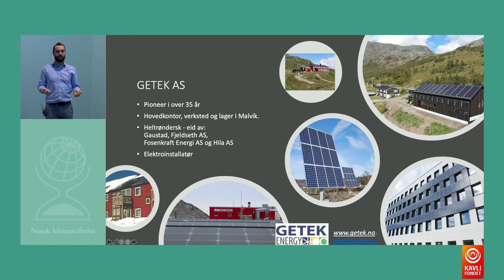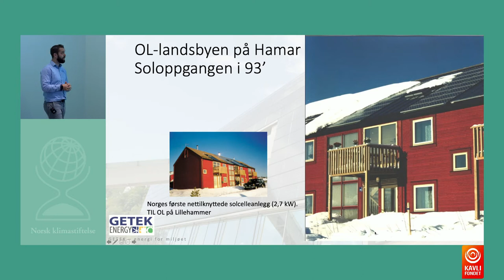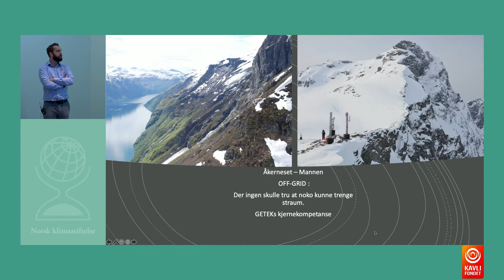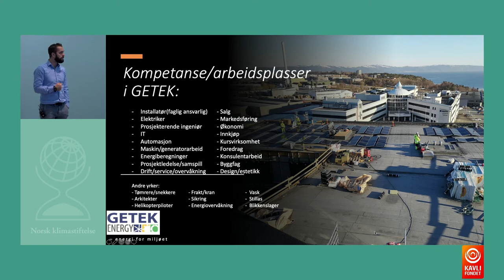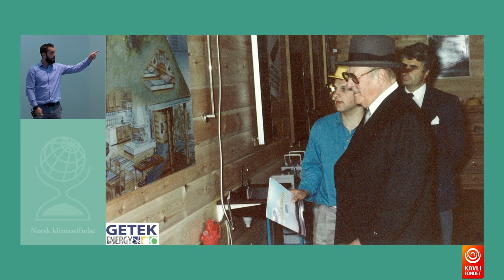GETEK – Leverandør siden 70-tallet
Innlegg v/ Martin Brunstad Høydal, prosjektingeniør i GETEK.

Onsdag 28. oktober inviterte Norsk klimastiftelse til digital Klimafrokost. Tema: Solenergi som klimaløsning og mulighet for leverandørindustrien.